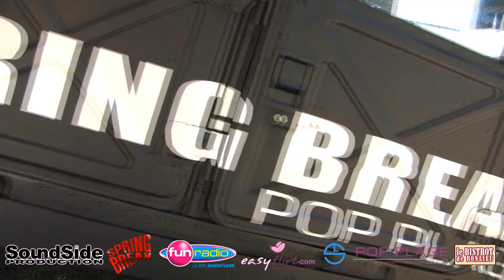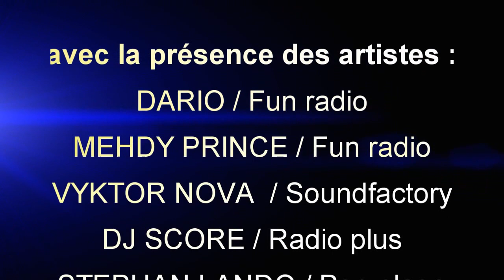SPRING BREAK ANNECY 2010 by SoundSideProd.com, Fun Radio & le Pop Plage - Video Officielle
Other City - Tom Snare
1:36 - 2:23

No Superstar - Remady
1:19 - 1:53